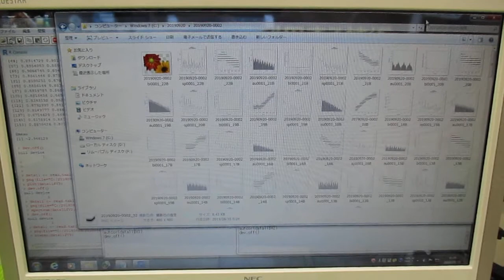超音波技術（多変量自己回帰モデルによるフィードバック解析） ultrasonic-labo